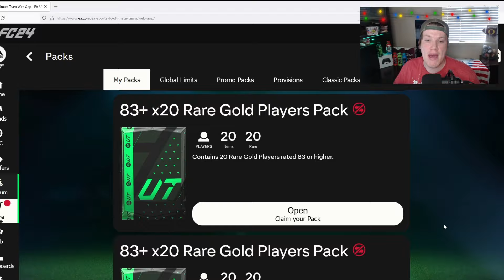83x20 RARE GOLD PLAYER PACK!! FC 24 Ultimate Team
24 Ultimate Team

fc 24, fc24, ultimate team, 6pm content, fc24 gameplay, fifa 24, fifa 24 ultimate team, fc 24 gameplay, fc 24 packs, fc 24 evolutions,